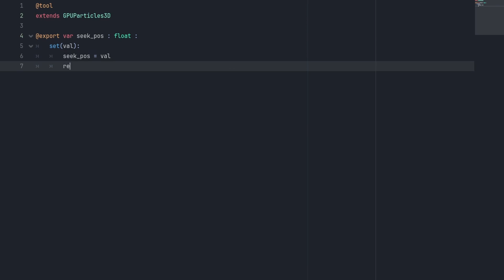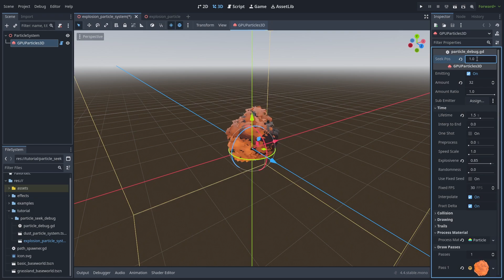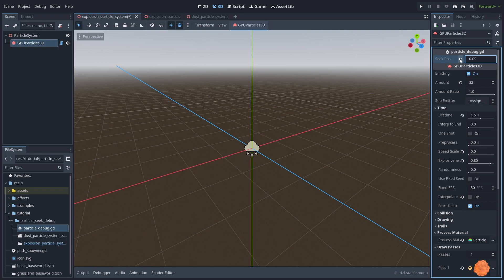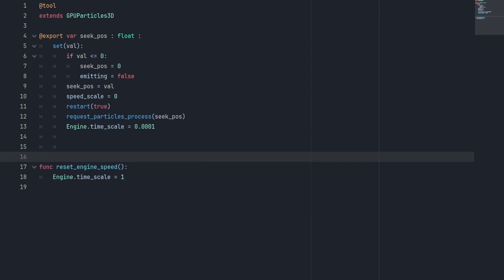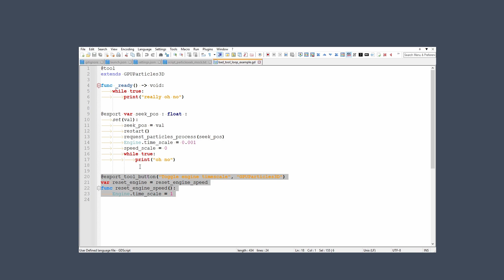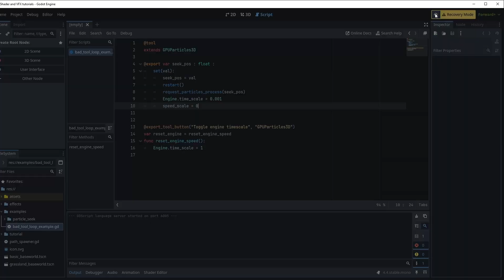You can make an AWESOME particle debug tool | Godot 4.4 new feature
Make an awesome particle debug tool to scroll your particles in time with the new particle seek command, in Godot 4.4.

A very quick video on how to use the new request_particle_proccess to make a neat little tool script that lets you look at your particles in time.

You can also use this in your game to make a lot of cool effects, and have more control over your particle systems.

CHAPTERS:
0:00 Intro
0:15 Tool script
1:51 Fix jitter
2:18 Pause shader time
3:31 Tool button, reset time, and cleanup
4:40 Tips on working with tool scripts